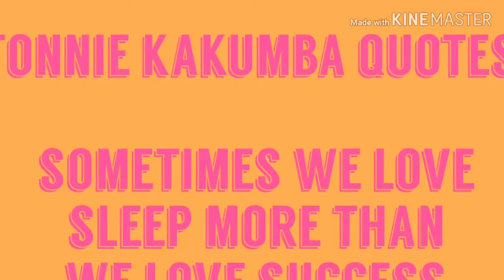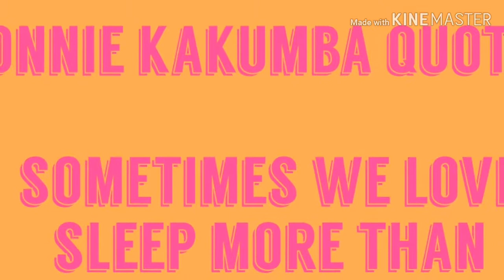How many hours of sleep should i have?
how many hours do you spend working on your dream? do you know that we give little time to our dreams and give more time to our rest, entertainment, sleep, relaxation .etc the list is endless.